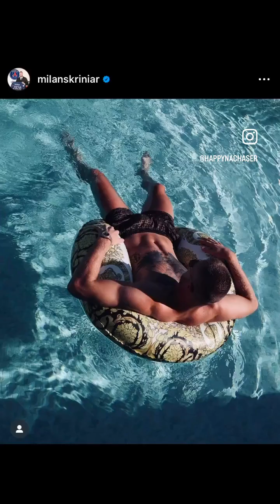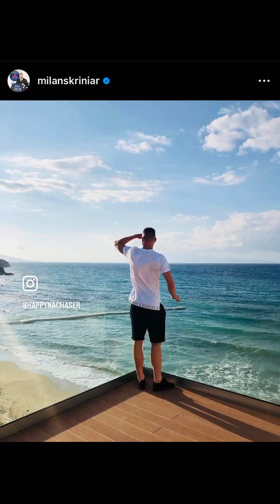Give him his space he’s intergalactic⭐️Should I write that down🐛🐝🦋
Give him his space he’s intergalactic⭐️Should I write that down🐛🐝🦋 Tag this True CHASER⭐️@milanskriniar 🇸🇰 tell him to Vibe with us @nachasertv we are first and best 🔥🔂⚽🎧🎶

:for more Follow @nachasertv⚽🎧
:follow @happynachaser🎶⚽️
:Tag your friends
:to enjoy